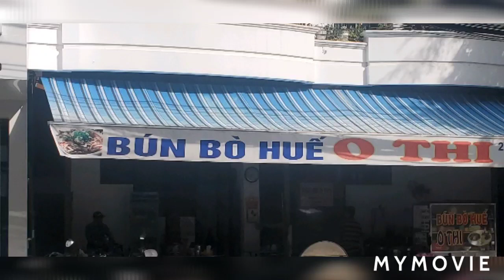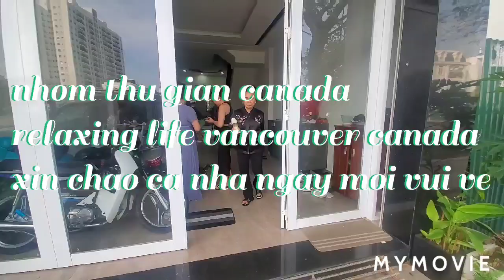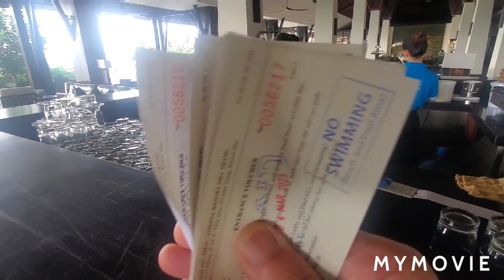amiana resort coffee cung hotgirl nha trang# nhom thu gian canada tap 553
di mot vong bien nha trang duoc uong coffee cung hotgirl o amiana resot nha trang. thank you for watching pease like share and subscribe see you guys next video bye bye and have a nice day.